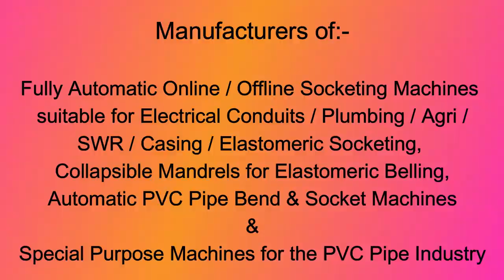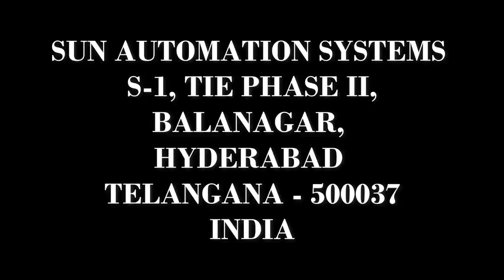Semi Automatic PVC Conduit Pipe Bending Machine..............+91-9951742288